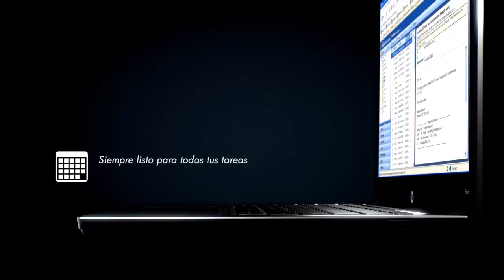HP Folio Laptop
Incredibly thin. Super light. With zero sacrifice on battery life. The HP Folio13 gives you up to 9.5 hours1, so you can power through your workday without recharging and get everything done with a 2nd generation Intel Core i5 processor and Genuine Windows 7 Professional 64-bit. Add the TPM security chip to stay secure.